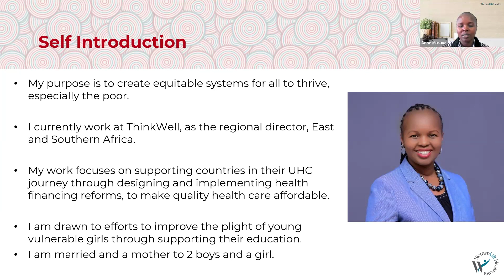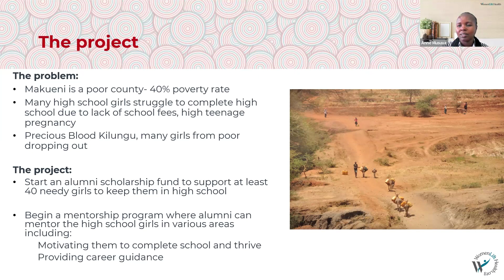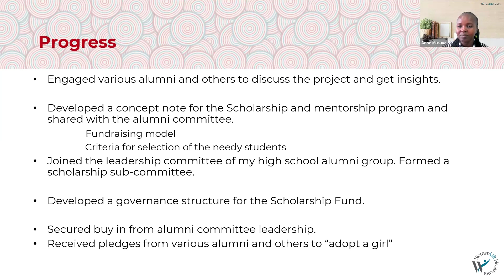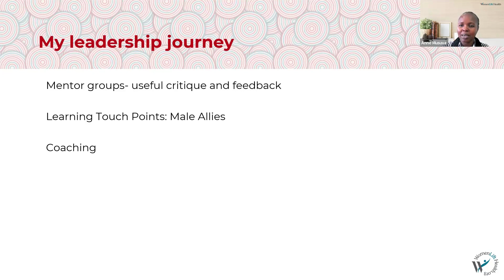Uplifting Precious Blood Girls through Sisterhood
WomenLift Health Leadership Journey Project by Anne Musuva, 2023 East Africa Cohort.